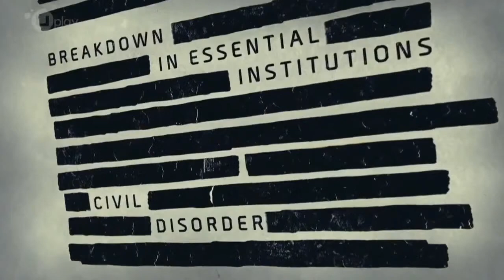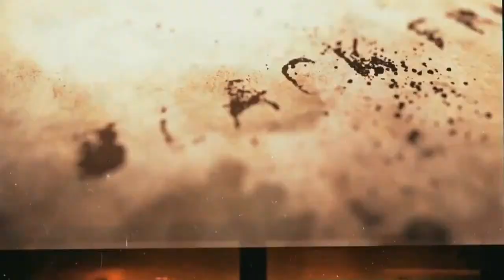The Division Trailer 2